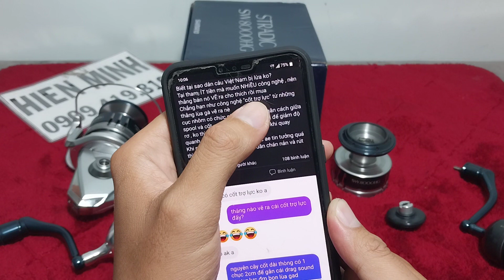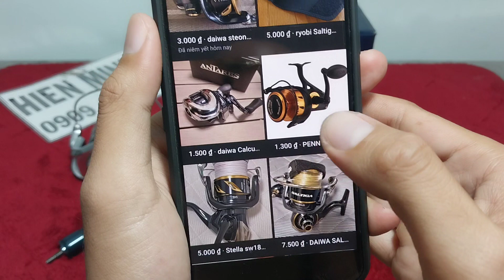Saragosa sw8000hg, Stradic sw8000Hg tình trạng tốt thích hợp ae câu biển cơm gạo mưu sinh !!!!